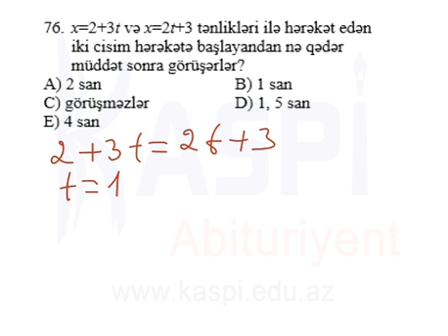Kaspi Tehsil Merkezi - MS4 11 - Fizika I - 76b